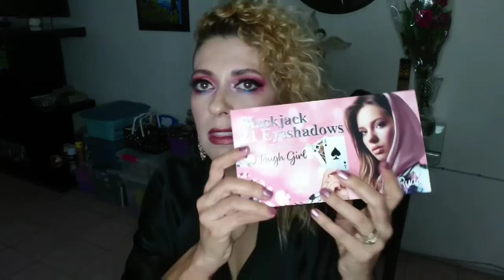COSMÉTICOS de RUDE y BEAUTYCREATIONS, COMPRAS/WHATEVER by RUDE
Hola gente bella, estoy muy contenta de compartir con ustedes la compra que realicé de las paletas de Rude y otros cosméticos de la marca Beauty Creations que espero sean de su interés. En caso de querer que les amplíe la información de alguna de estas paletas, háganmelo saber en la cajita de comentarios.

Las compras las hice en Azúcar, Moda & Belleza que es una tienda que atiende en la colonia del Fresno acá en Guadalajara y en Instagram, obvio les dejo el número de teléfono y la forma de encontrarlos en Insta:
azucar_moda_belleza

Muchísimas gracias por la visita y por tu buena vibra!!